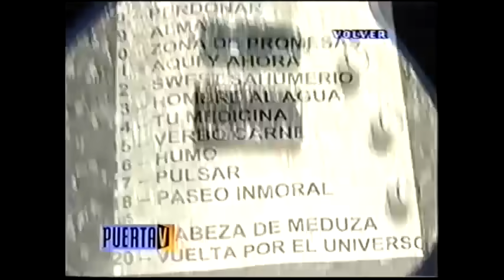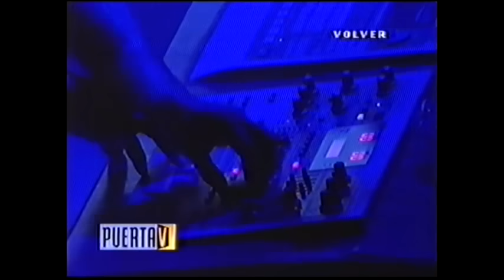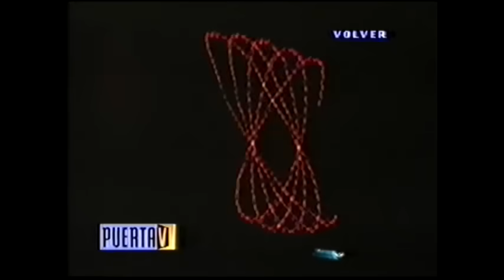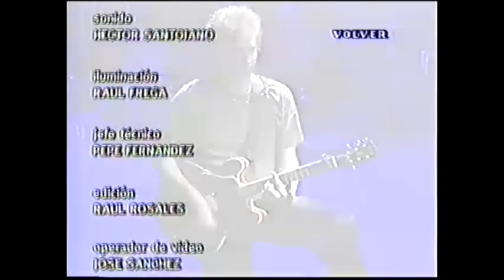Gustavo Cerati - Gran Rex 22/10/99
Concierto Completo de Gustavo Cerati - 22/10/99
Presentación de Bocanada (1999)
Audio de Consola
Set List:
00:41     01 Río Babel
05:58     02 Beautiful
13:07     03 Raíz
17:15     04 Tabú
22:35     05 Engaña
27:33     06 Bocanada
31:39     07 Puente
37:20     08 Perdonar es divino
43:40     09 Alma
48:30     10 Zona de promesas
53:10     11 Aquí y ahora (los primeros tres minutos)
57:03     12 Aquí y ahora (y después)
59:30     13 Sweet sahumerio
1:05:30  14 Hombre al agua
1:12:04  15Tu medicina
1:17:50  16 Verbo carne
1:23:13  17 Y si el Humo está en Foco
1:29:58  18 Pulsar
1:36:48  19 Paseo inmoral
1:44:06  20 Presentación Banda
1:44:50  21 Cabeza de Medusa
1:50:05  22 Vuelta por el universo
1:56:30  23 Créditos Video (Puente)